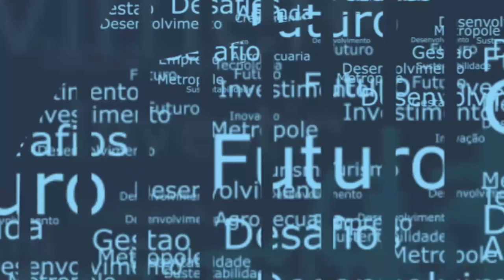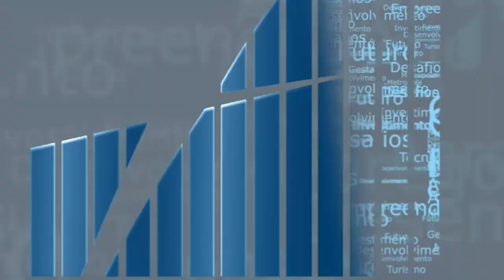Rio em Foco - Rota Tecnológica - Bloco 1